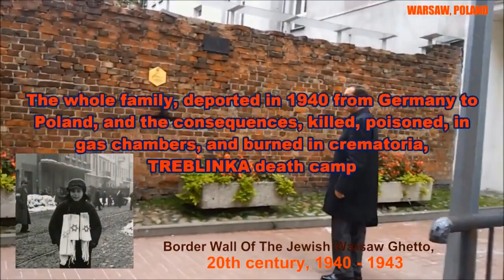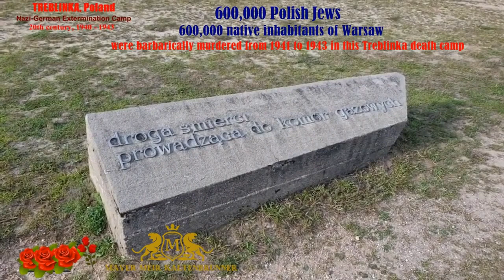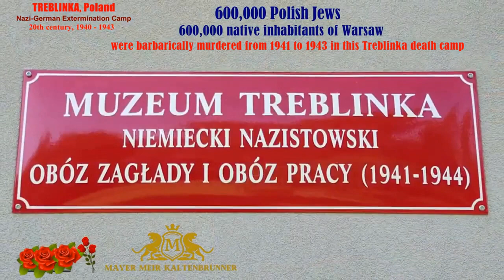Treblinka Poland Nazi German Extermination Camp © 2024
Blessed and immortal memory of my father, miraculously survived, prisoner of the Warsaw Jewish ghetto 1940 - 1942, 20th century, future great scientist, Doctor of Physics, creator of thermonuclear fusion, founder of atomic energy, who as a 7-year-old child survived the terrible years of German Nazism and fascism, the mass murder of Jews in the territory of occupied Poland, and the murder of Jews of the Warsaw Jewish ghetto, and our entire Jewish family of the Ashkenazi Sephardic generation, in the suburbs of Warsaw, the concentration death camp Treblinka, in January 1942, 20th century.